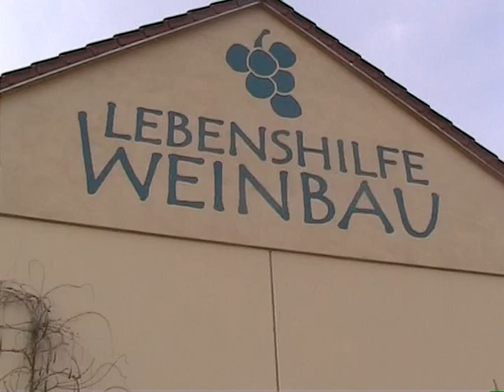Der faule Hans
Siegmund-Crämer-Schule ): Kurzfilm; Inhalt: Verfilmung des Märchens "Der faule Hans"; Darsteller: Schüler der Siegmund-Crämer-Schule, Bad Dürkheim, einer Schule mit dem Förderschwerpunkt ganzheitliche Entwicklung; Regie und Kamera: Achim Hess